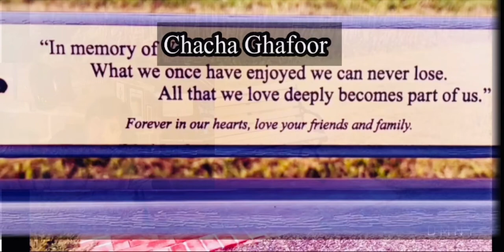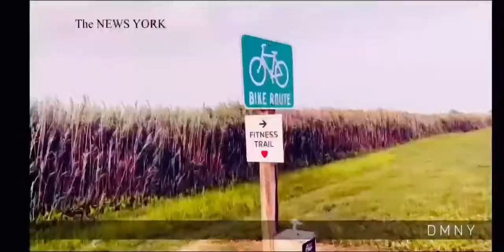An idea worth sharing -Pakistani government adopt a bench program